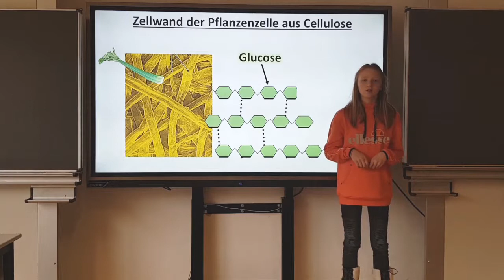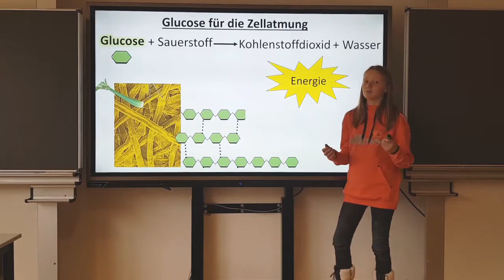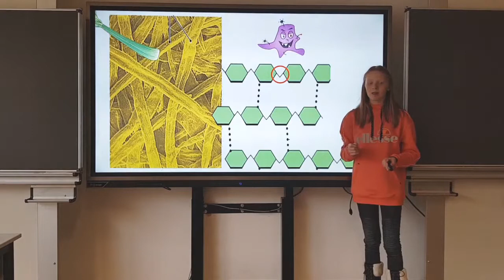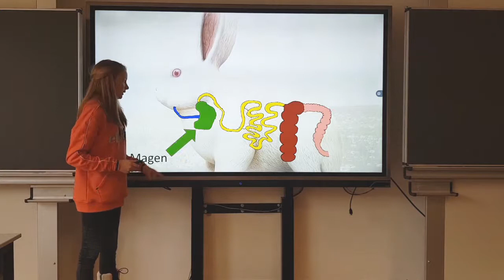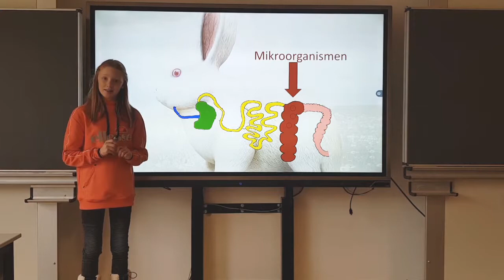Wie können Tiere Gras verdauen?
Jugend präsentiert Bewerbungsvideo Wettbewerb 2019.